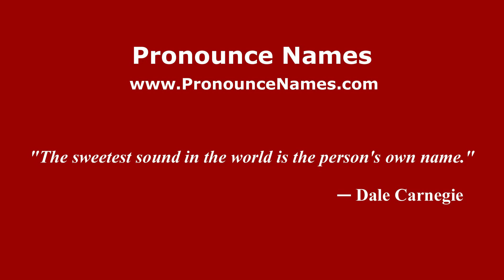How to pronounce La Ensenada (Mexico/Mexican Spanish) - PronounceNames.com